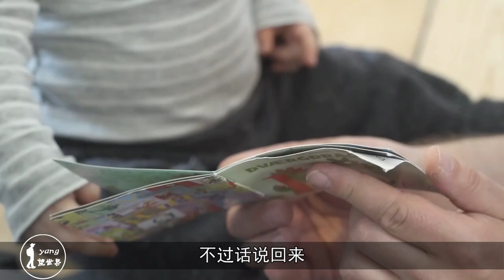世界最幸福国家之一：人均年工资30万起，却要靠养猪发家致富！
走在丹麦，你会发现生活在这里的每个人脸上永远都洋溢着和蔼的笑容，并且这里随处可见的都是那些童话里的人物雕塑，像美人鱼雕塑还被当做了这个国家的象征。当地人把它称为北欧天堂，也被世界评为最幸福的国家之一。